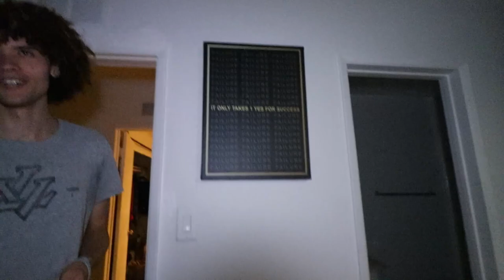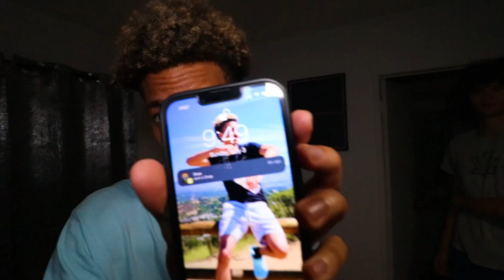Height increasing shoes CHANGED my life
height boosters

How height increasing shoes CHANGED my life